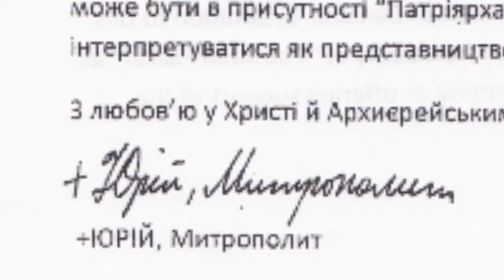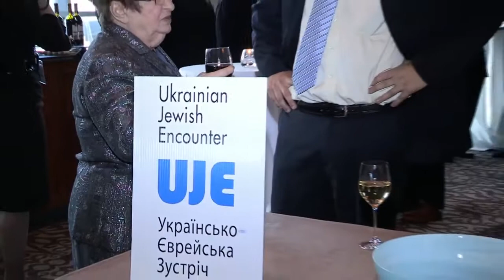Kontakt TV : 28, 2017 (#2035, Part 1)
Welcome to the KONTAKT Ukrainian Television Network. Produced by Jurij Klufas and hosted by Justine Lewkowicz, the program is based in Toronto, Canada and is televised in several cities in.